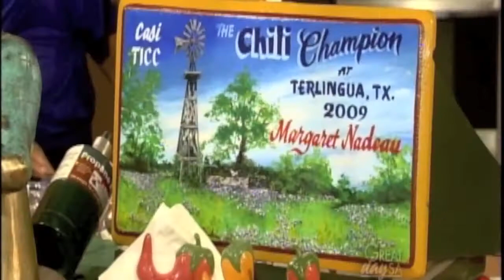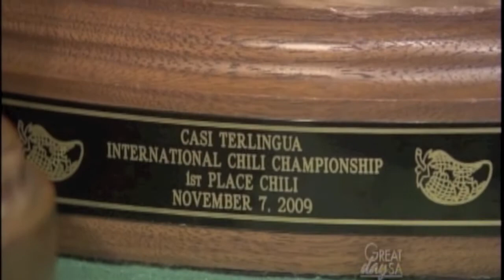Margaret Nadeau - Great Day SA 2009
Margaret Nadeau appearing on Great Day SA after winning the 2009 Terlingua International Chili Championship.  Margaret also won the cookoff in 2005.